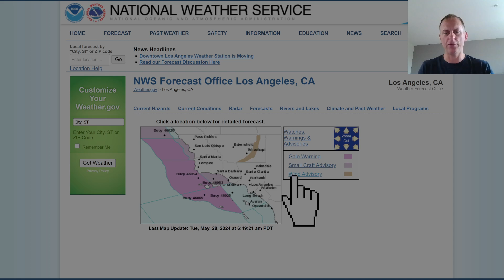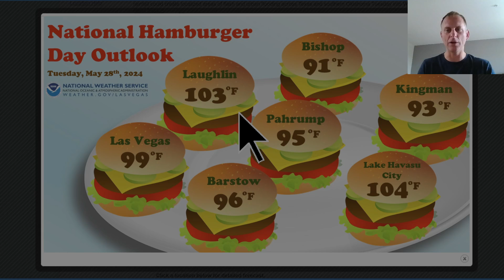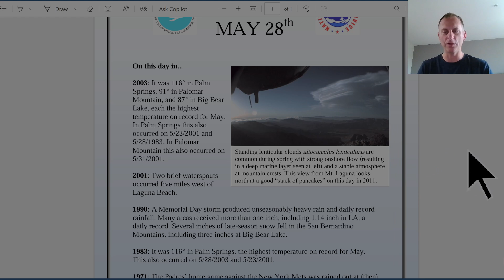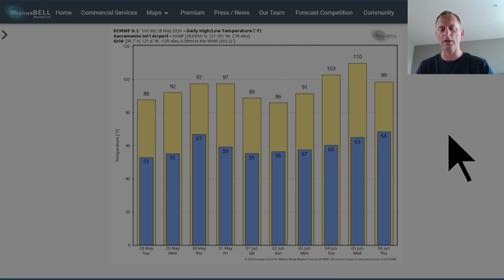California Weather Watch: Ridge or Trough?